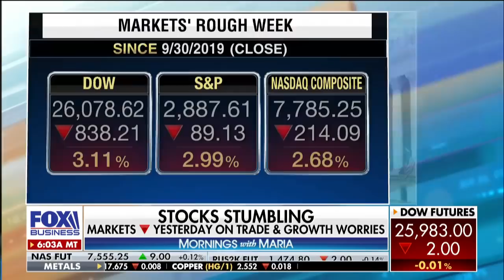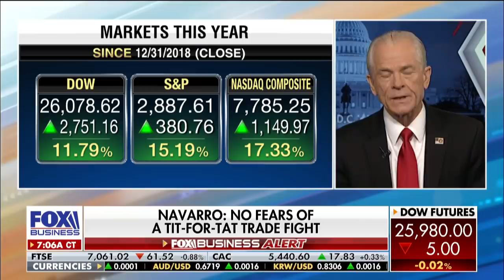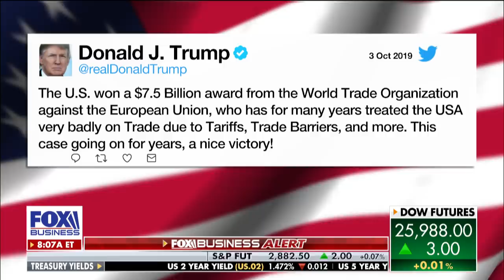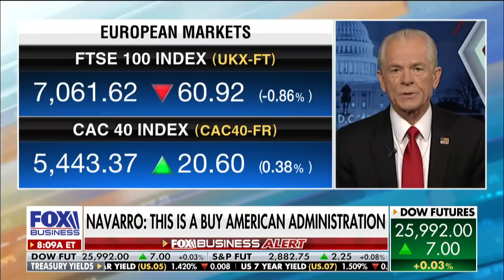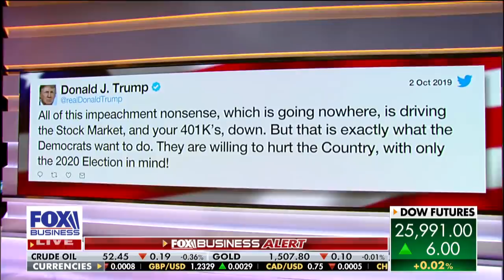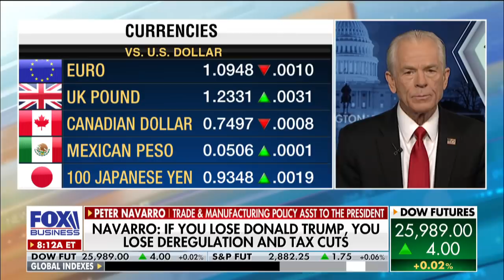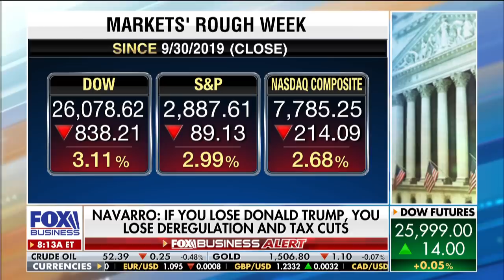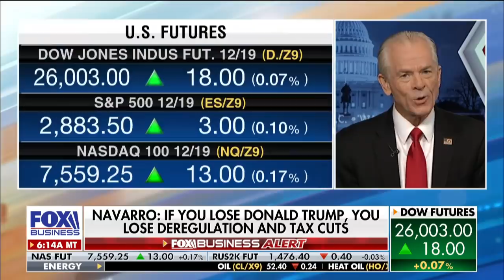Peter Navarro downplays fears of retaliation in US, EU trade battle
White House assistant for trade and manufacturing Peter Navarro discusses the WTO ruling, the market drop and the USMCA.